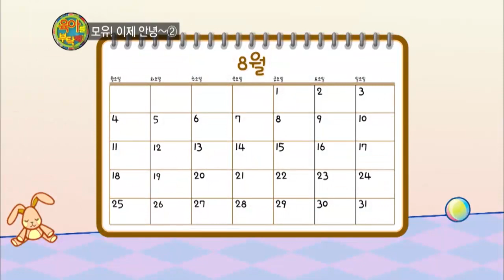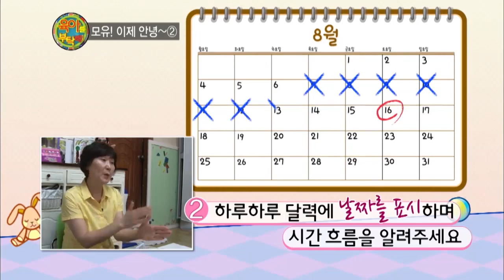[EBS육아학교] 24개월 아이, 모유 어떻게 끊어야 할까요? / EBS부모